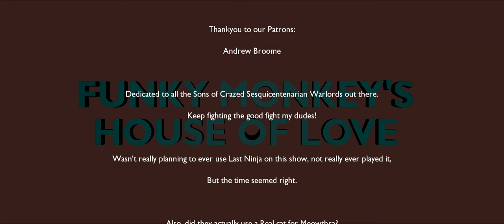House of Love: The Lego Ninjago Movie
More Lego shenanigans? Well, this time is Lego's own Ninjago franchise that gets the Cinematic treatment. And... Well, it's not terrible, But it's not really all that great either. Either way, here it be!